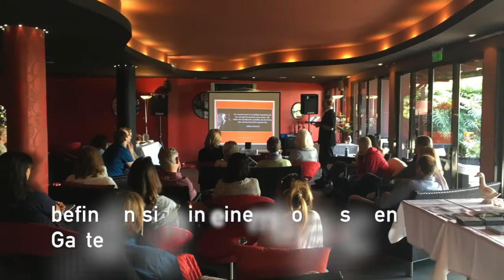Martin Zoller Seminarreise Madeira 2019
Diese beiden Seminare haben es in sich, denn Autor und Seher Martin Zoller wird Dir sein Wissen aus über 25 Jahren als medialer Berater und Seher vermitteln.

Seminar 1
18.04. – 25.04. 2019 Ausbildung „Auren und Chakren lesen, Hand in Hand mit der Kraft der Intuition“

Kannst Du die Aura und die Chakren interpretieren und lesen, siehst Du klarer Deinen Lebensweg und triffst selbstsicherer Entscheidungen sowohl privat als auch beruflich. Dadurch wird es Dir möglich Situationen, Begegnungen und Projekte im Vorhinein, währenddessen und auch im Nachhinein genauer zu analysieren.
Durch die Kraft der Intuition und das Lernen der spirituellen Anatomie wirst Du ganzheitlichen Erfolg in Dein Leben ziehen zu können. Auch Entscheidungen werden dann zielsicher getroffen, was zu einem Zuwachs an Zufriedenheit und Lebensqualität führt.
An Deinem freien Tag und während einem gemeinsamen Tagesauflug, wirst du die Schönheit der portugiesischen Atlantikinsel, ihre Gerüche und Geschmäcker kennen lernen und genießen.

Seminar 2
25.04. – 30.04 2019 Intensiv-Ausbildung „Vertiefung der Medialität und Hellsichtigkeit“

Dieses Intensivseminar ist zur Vertiefung der medialen Techniken für alle die bereits medial gearbeitet und/oder Seminare bei Martin Zoller besucht haben.
Hierbei erreichst Du eine neue Dimension Deiner Hellsichtigkeit und Intuition. Mit kraftvollen Meditationen und mit von Martin über viele Jahre entwickelten Techniken, erlernst Du Wege zur Konfliktlösung und Entscheidungsfindung als Basis für Deine nächsten Lebensschritte.
Es erwartet Dich ein abwechslungsreiches, interaktives Programm mit praktischen Übungen zur Ausbildung deiner Medialität, die du später auch im Alltag anwenden kannst.
Umgeben von Meer, einem botanmischen Garten und Magie wird es Dir leicht fallen den Alltag hinter Dir zu lassen und in mediale Welten einzutauchen um Dein volles Potential als Medium zu entfalten. Die Energie der Elemente und des Lavagesteins wird Dich dabei kraftvoll unterstützen.
Ein Seminar das berührt und nachhaltig wirkt!